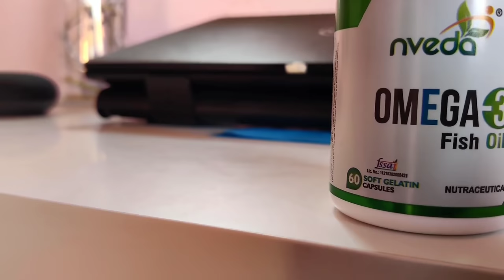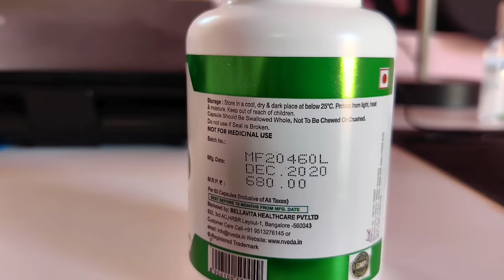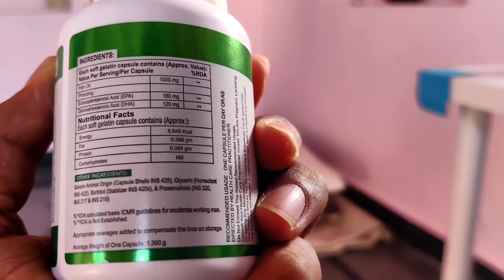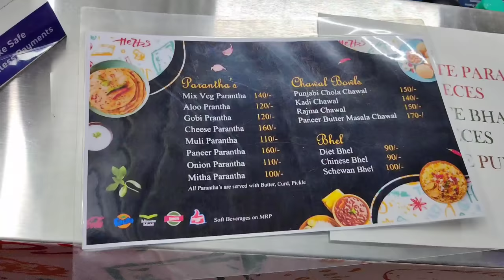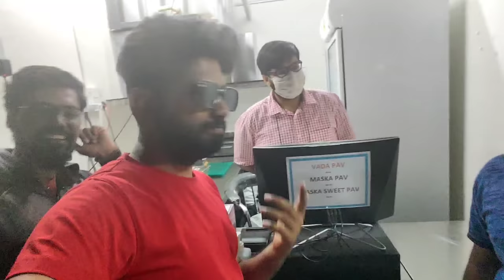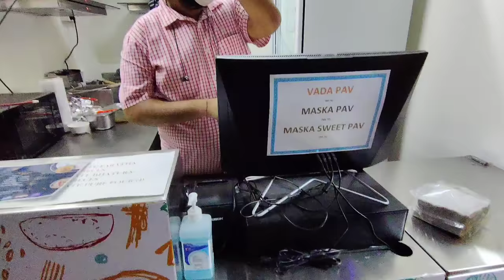MOSQUITO NET - CHOLE BHATURE - PRANK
Chole bathure prank on restaurant owner😅